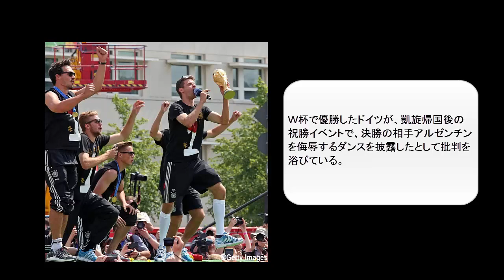ドイツが侮辱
Ｗ杯で優勝したドイツが、凱旋帰国後の祝勝イベントで、決勝の相手アルゼンチンを侮辱するダンスを披露したとして批判を浴びている。